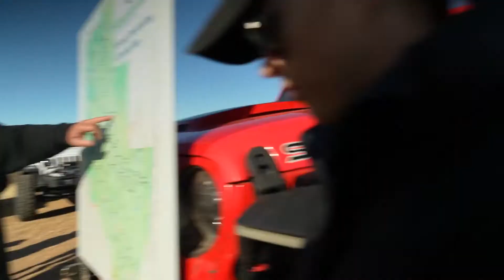Join E3 Offroad, E3 Overland and E3 Camping this November at Merus Adventure Park!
E3 Association is so excited to announce our biggest and best event of 2022 with @LiteBrite  and @merusadventure . Hit the trails, camp out, create a sense of adventure and make incredible memories with other E3 members this November!

4 DAYS FILLED WITH OFF-ROAD TRAIL RIDING FOR ALL LEVELS & EXPERIENCE, OVERLANDING, CAMPING, HIKING,  BOONDOCKING, ADVENTURES, EDUCATION, AND ENTERTAINMENT!

And For the first time ever, we are introducing the LIMITED EDITION VIP LITE BRITE CHALLENGE TRAIL PACKAGE! This is a one of a kind, EXTREME ultra challenging trail that is guided and hosted by Kevin & Brittany Williams from Lite Brite. Only 14 VIP tickets will be sold for this challenge, so don't wait because we expect VIP tickets to sell out very quickly.

This incredible event is being held hear Amarillo, Texas (Palo Duro Canyon) November 10 - 13, 2022! Check out all of the details, agenda, activities, important information and secure your tickets